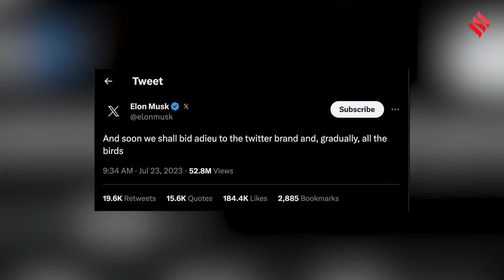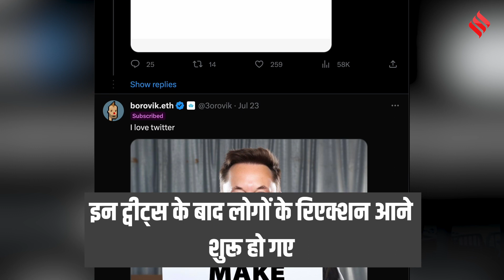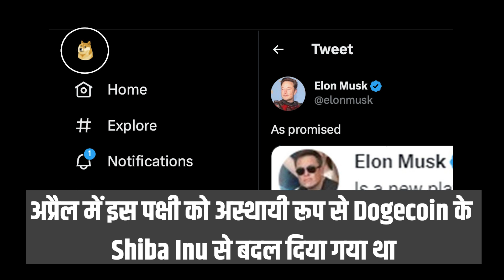Twitter Logo Change: Elon Musk का बड़ा एलान, अब ऐसा होगा Twitter का LOGO | Twitter X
Twitter Logo Change: Elon Musk ने फिरसे कर दिया है दुनिया को shock, कर रहे है वह twitter का logo change. क्या है twitter का यह नया logo जानने के लिए देखिए हमारी यह ख़ास video.